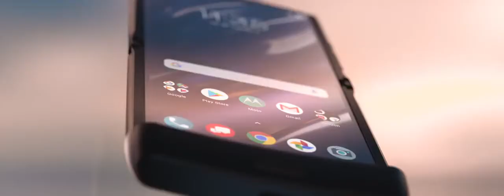Moto Razr Commercial Commercials World, Funny Little Stories Subscribe to channel!